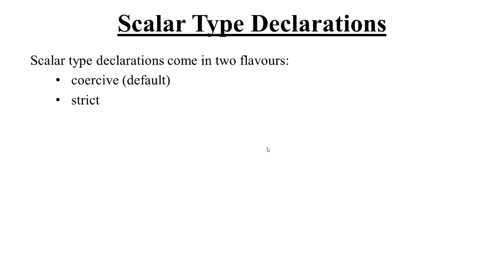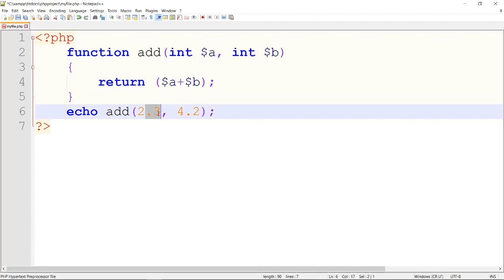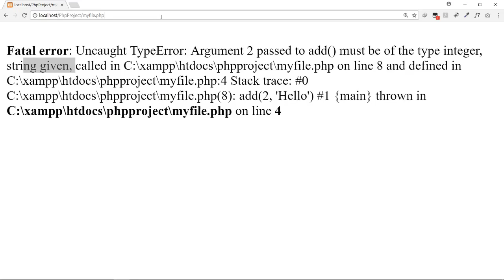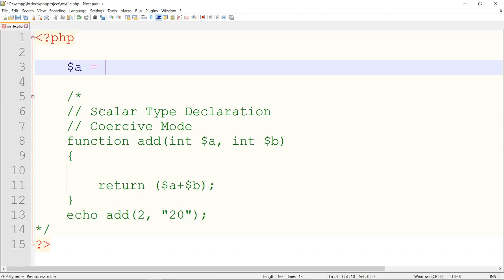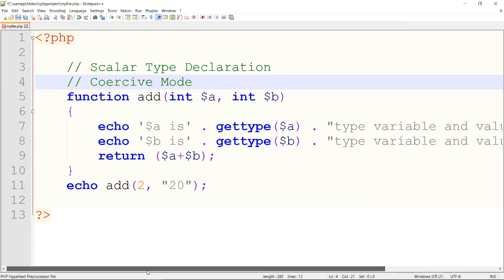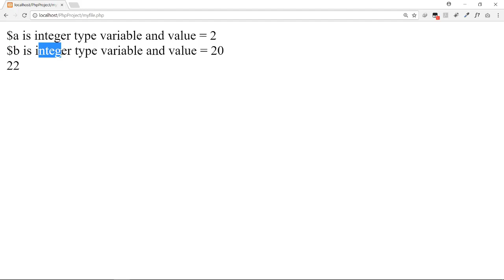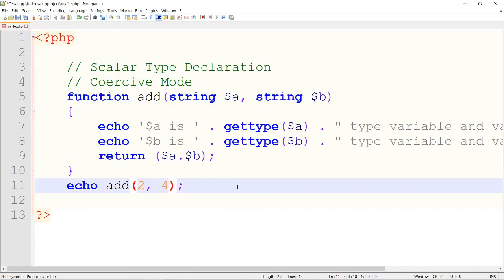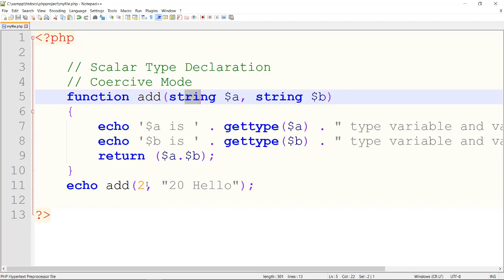Scalar Type Declaration Coercive Mode in PHP (Hindi)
Scalar Type Declaration Coercive Mode in PHP